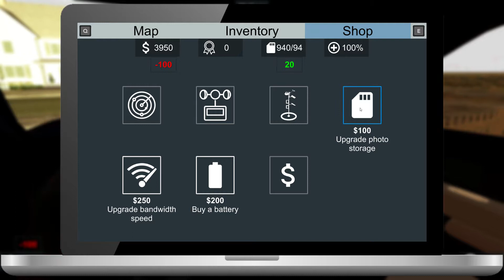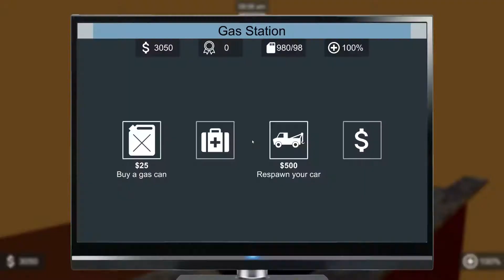Storm Chasers Free Roam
Don't do this in real life